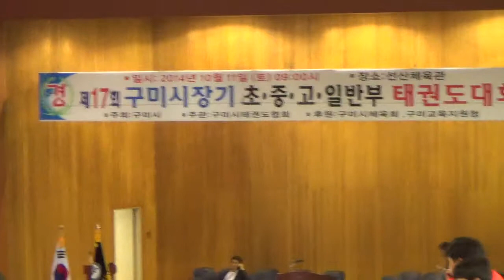[한국유통신문.com] 제17회 구미시장기 초.중.고.일반부 태권도 대회-일반부